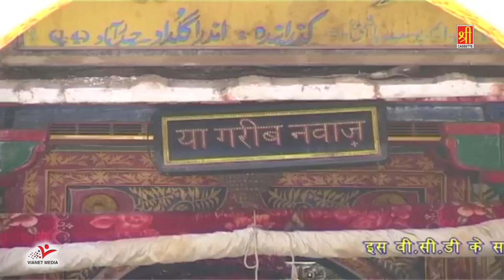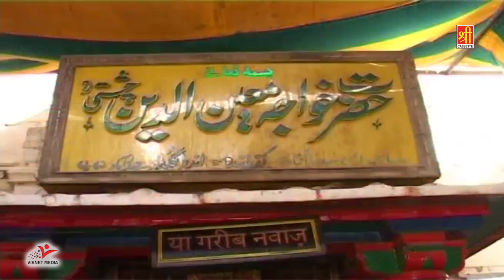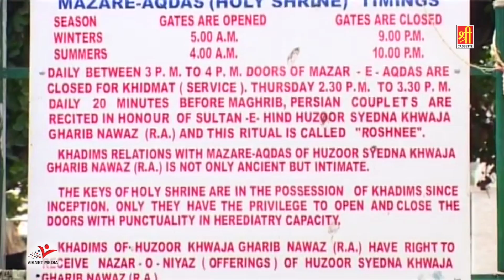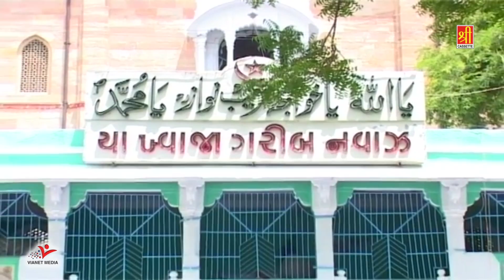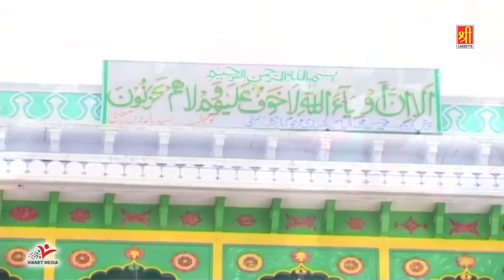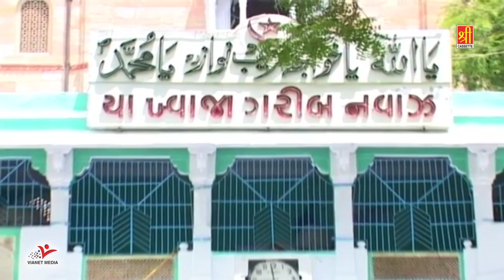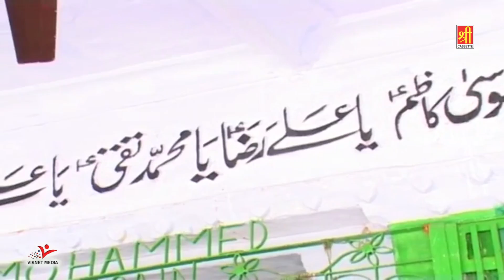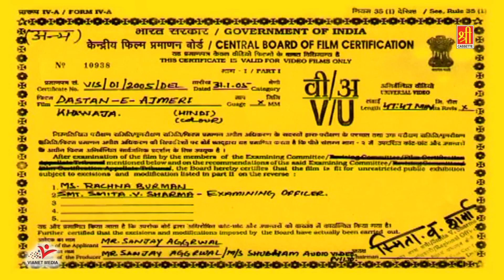Dastan e Khwaja Ajmeri | Khwaja Garib Nawaz Full History | Ajmer Sharif Dargah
70467_Tr4467
Song Name :  Dastan e Khwaja Ajmeri
Singer(Fankar) : Saleem Sabri
Lyrics - Mobin Tariq
Publisher - shubham Audio Video Private Limited
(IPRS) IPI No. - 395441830